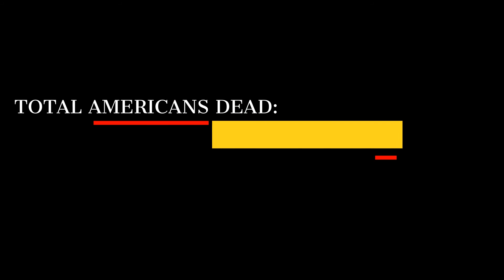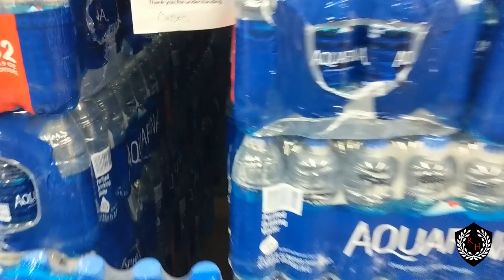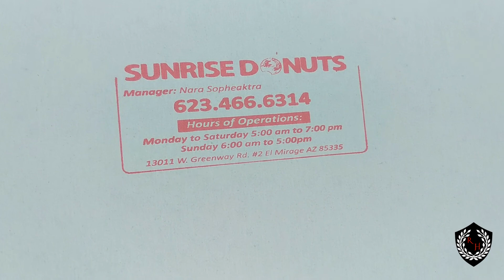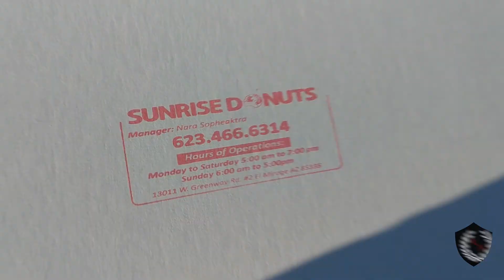The 2020 Pandemic : Support Your Local Small Businesses (The Wuhan Diaries)